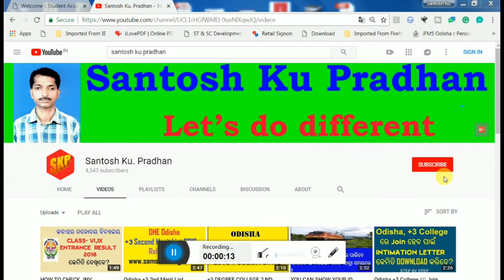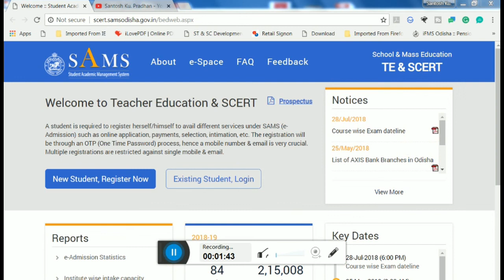SCERT ODISHA CT,B.ED ENTRANCE EXAMINATION DATE-2018 RELEASED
ODISHA CT,B.ED ENTRANCE EXAMINATION DATE-2018 RELEASED.
At official website of SCERT ODISHA Entrance exam date 2018 notification released. candidate can download notification and they can see the ct,b.ed entrance exam date-2018.